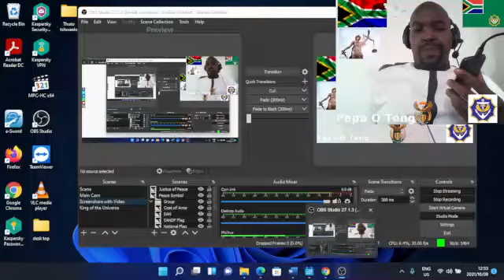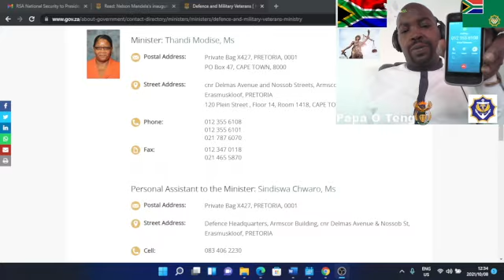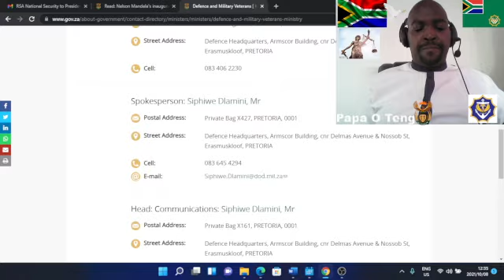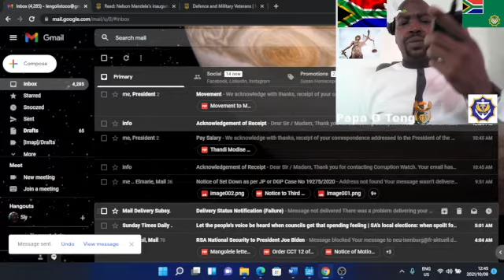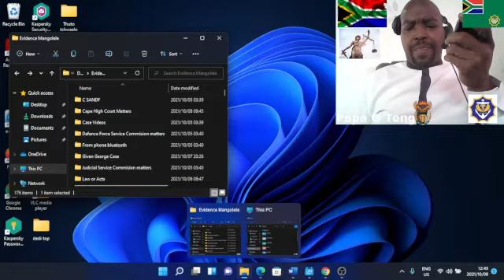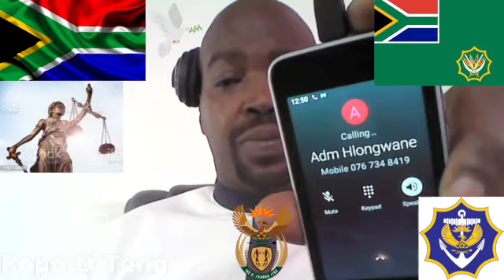Pay my salary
Live on call.…